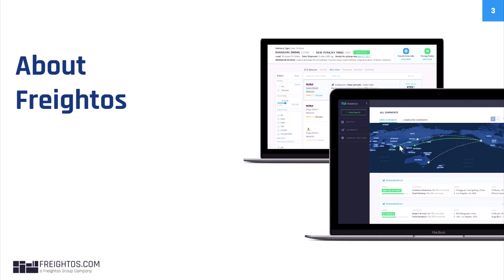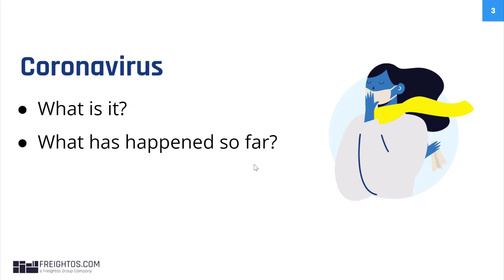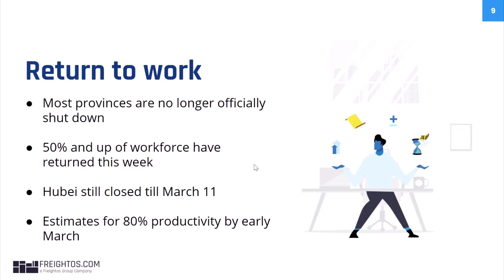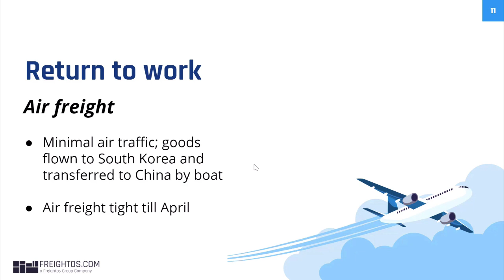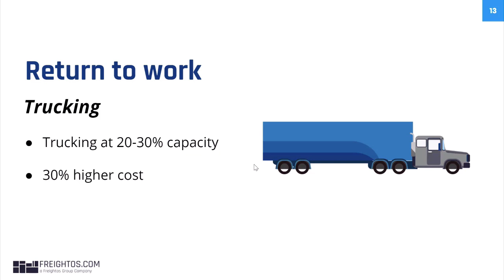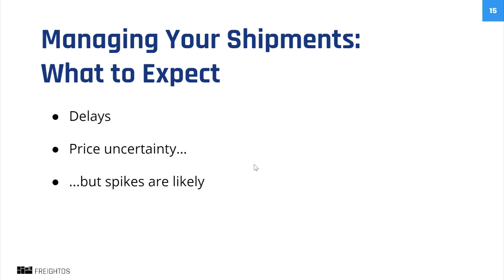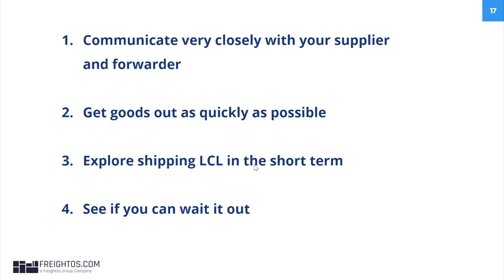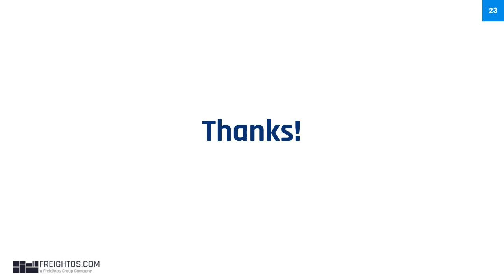Webinar: Adapting Your Freight to the Coronavirus Reality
Coronavirus is causing major disruptions to global shipping. Here's the info you need to manage importing right now.